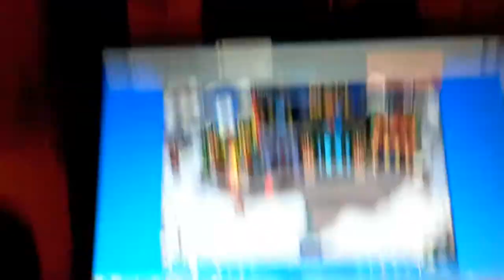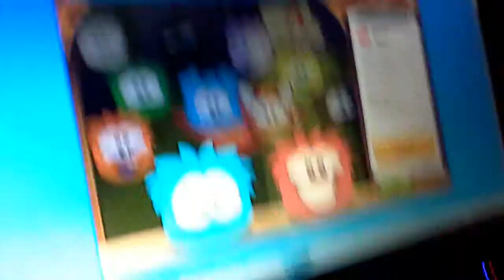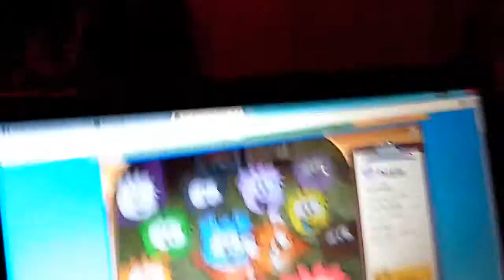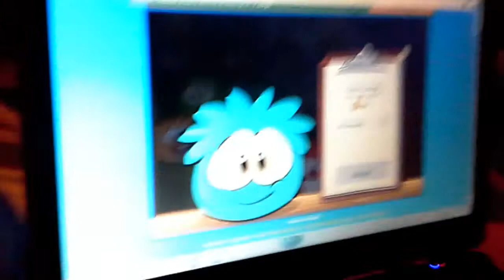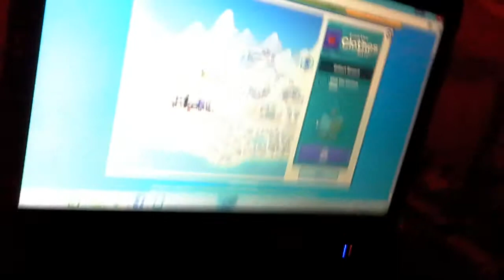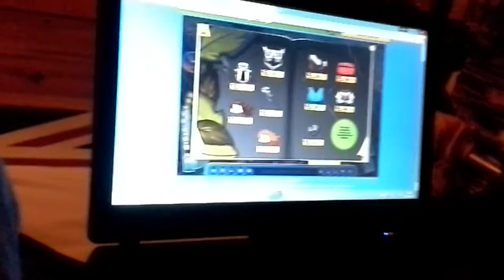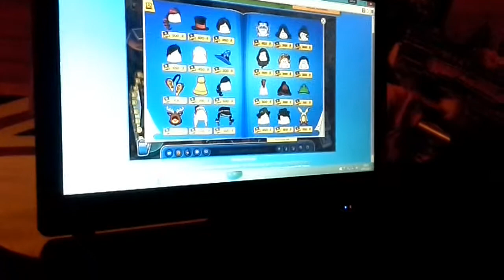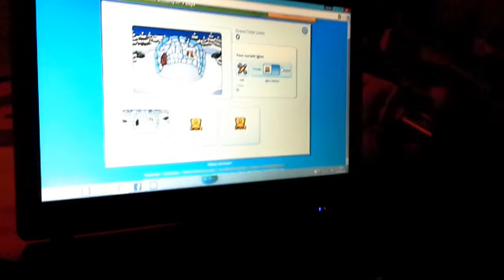Mr pretzel and me (Club penguin) ep1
This is the first video of me playing club penguin. 15 likes and I'll buy a member card anyway hope you enjoy this series if not tough.